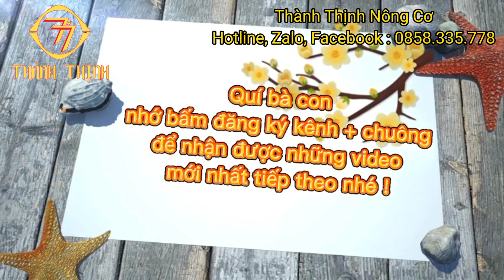( đã bán ) tay ga bóp nhật hàng HỆ cực chất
tay ga bóp Nhật
tiện lợi máy lên xuống ổn định ga bốc
cả bộ chỉ 200k + ship